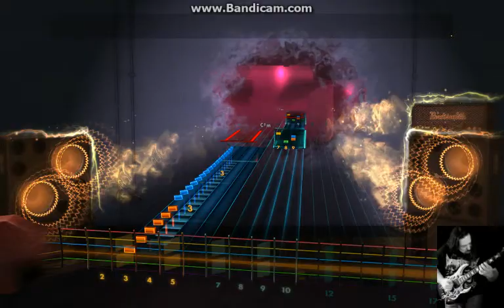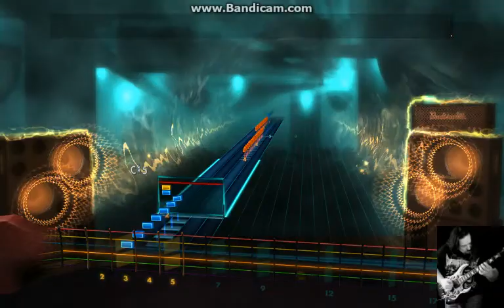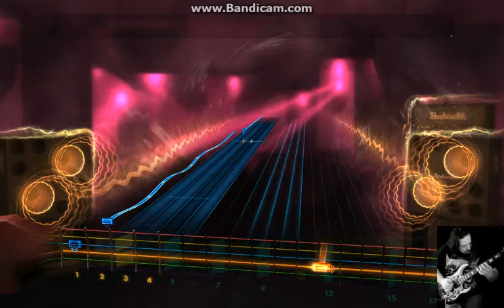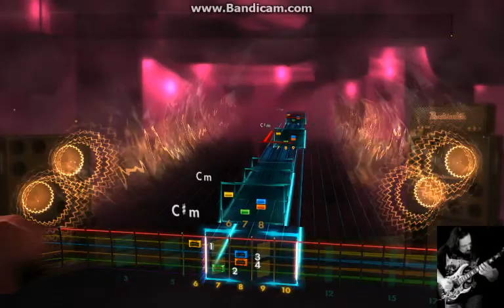Rocksmith 2014 Cover Behemoth - Ov the Fire and Void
Gameplay Capture of Rocksmith 2014 Playing Behemoth - Ov The Fire and Void on my BC Rich Warlock